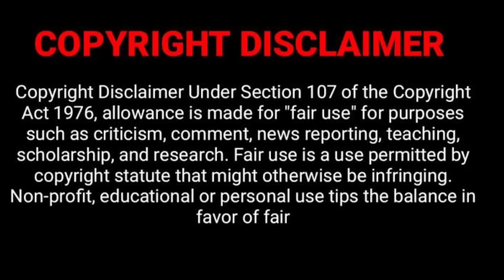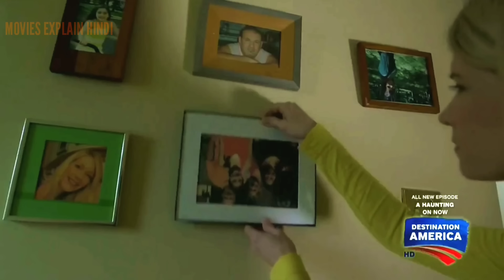Evil Never Dies 2014 movie explained in hindi l horror l real story l movies explain hindi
1920 horror of the heart movie explained in hindi
bulbul
laboratory conditions explained hindi
bulbul movie
bulbbul movie
bulbul movie song
horror explanation
indonesian horror movie explained in hindi
magnolia flower